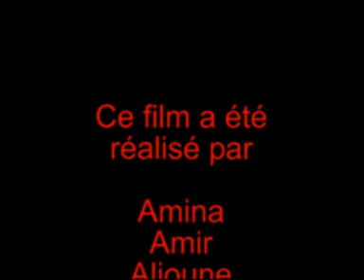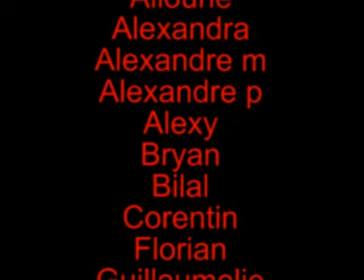L'enfant d'éléphant 2004-2005.mpg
Film d'animation réalisé par les élèves de la classe de CE2 de l'école George Sand à Villejuif en 2005